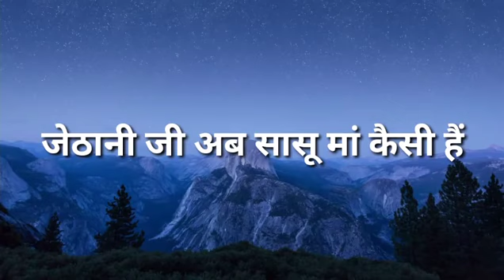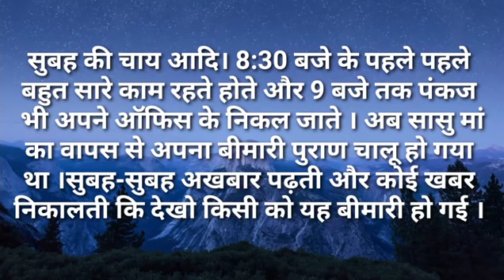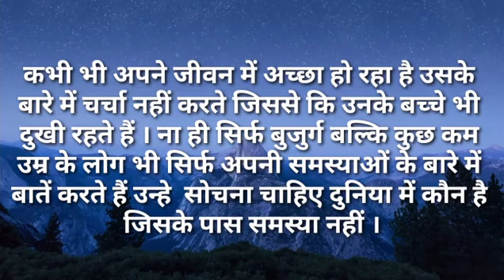जेठानी जी अब सासू मां कैसी है|Ilike story Kahaniya|Moral Stories|Story मेरी Time New Story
जेठानीजीअबसासूमांकैसीहै|Ilike story Kahaniya|Moral Stories|Story मेरी Time New Story|Story,